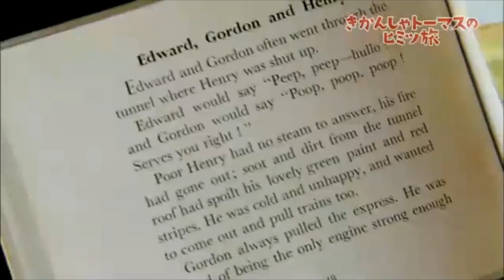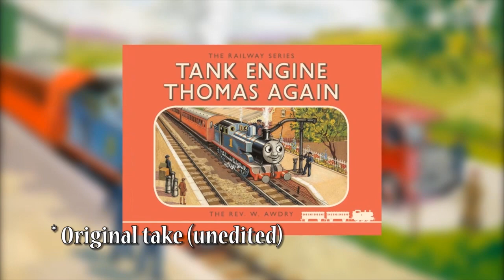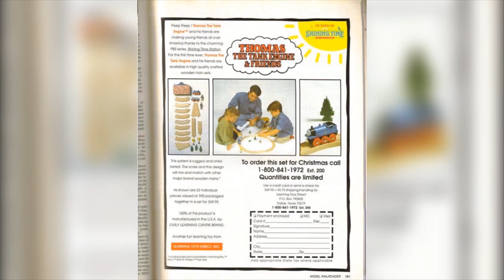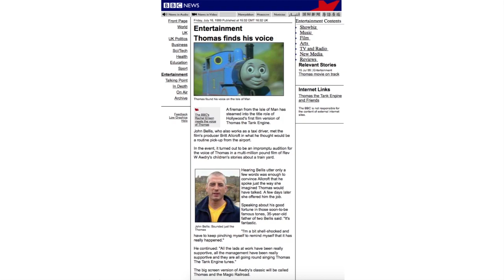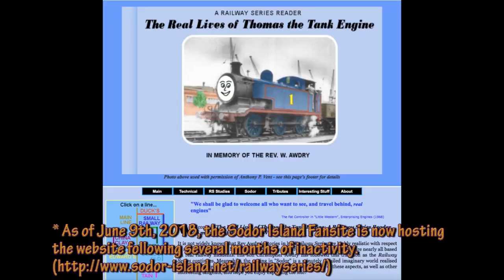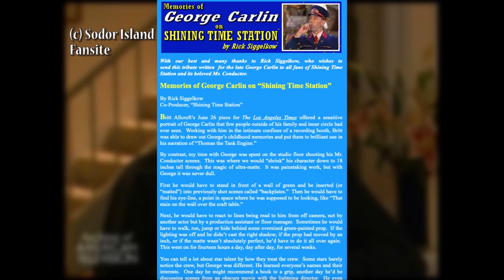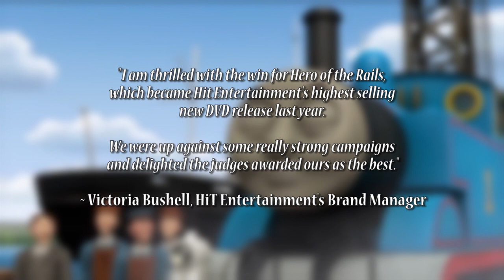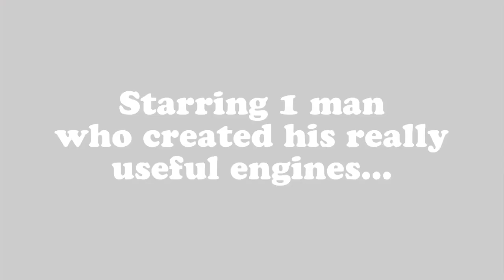Steaming to Legacy | Chapters 1 - 8 | Bloopers Compilation | Thomas & Friends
Timecode:
Chapter 1 - The Early Years: 0:10 - 2:05
Chapter 2 - The Runaway Success: 2:05 - 4:13
Chapter 3 - Thomas the TV Star: 4:13 - 9:19
Chapter 4 - Thomas Goes International: 9:19 - 15:24
Chapter 5 - The Winds of Change: 15:24 - 22:04
Chapter 6 - Full Steam Ahead!: 22:04 - 31:29
Chapter 7 - End of an Era: 31:29 - 39:31
Chapter 8 - Next Stop - CGI!: 39:31 - 51:57

The little blue tank engine has been captivating audiences for over 75 years through books, television series, films, interactive media, and a large variety of toys. From a television series airing in 161 territories in 57 languages and merchandise selling one engine per second, Thomas proves he is still the number one preschool brand. This year, Thomas travels around the world on new adventures in the updated series Thomas and Friends Big World Big Adventures! Mattel, owner of the Thomas brand, ensures this new format will further develop the content of the series, including a faster pace with more music, more comedy, and more animal interactions.

Steaming To Legacy is a web documentary covering the incredible history of Thomas the Tank Engine and the impact the stories and characters have made. The series features many in depth interviews, little known facts, and a detailed timeline of the creative developments made within the book series, television series, movies, and specials. In addition, the web documentary also features sub-stories of similar children’s shows including TUGS and Shining Time Station. Daniel Coffey (SmurfyDan), creator of the series, serves as the director and editor, while Matt Michaud (EnterprisingEngine93) narrates the series. For more information about the series and to enjoy all the episodes, please

Restore The Magic is a 501(c)3 nonprofit organisation educating people around the world about the international history of train engines in media. Restore The Magic embraces the history of the train engine through prop and costume restoration and brings these items to the maximum amount of possible possible through traveling and permanent exhibitions, live and web-based interactive education programs geared towards a wide variety of ages, and partnerships with various nonprofits.